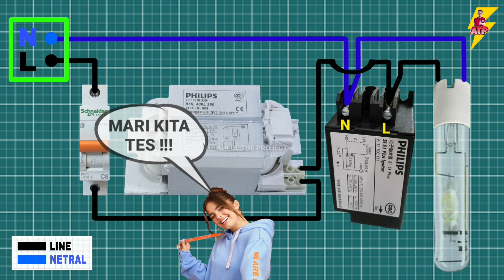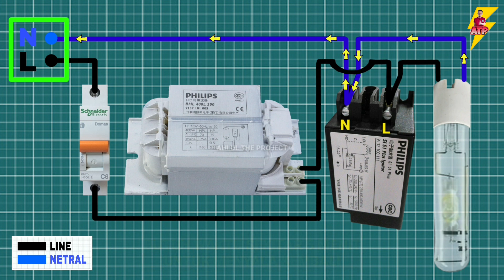🟡 CARA BENAR MEMASANG LAMPU HPI-T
Assalamu'alaikum sobat..

Pada video ini, cara "ngerakit lampu HPI-T" nya tanpa menggunakan capacitor..
Namun kawan-kawan gak perlu ragu, lampunya tetap bakalan menyala..